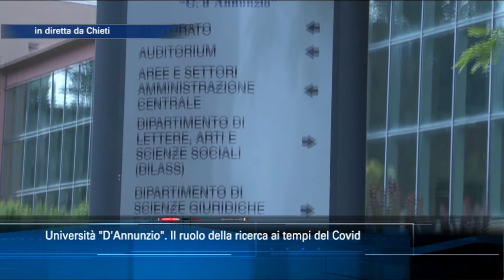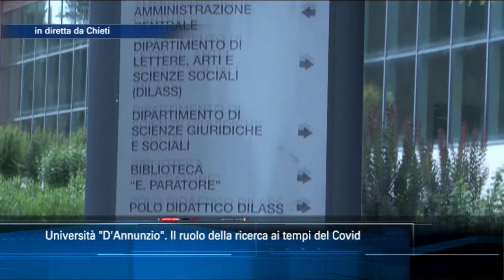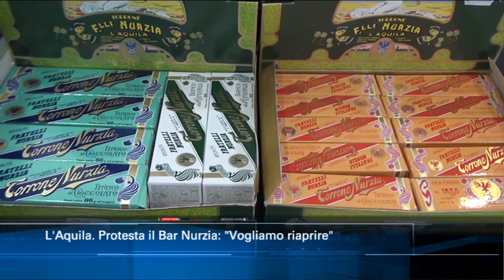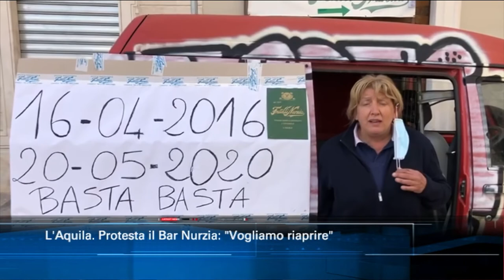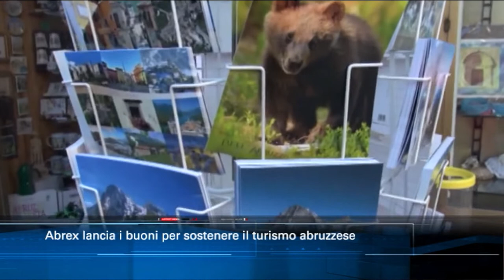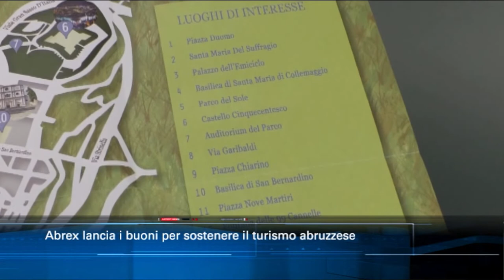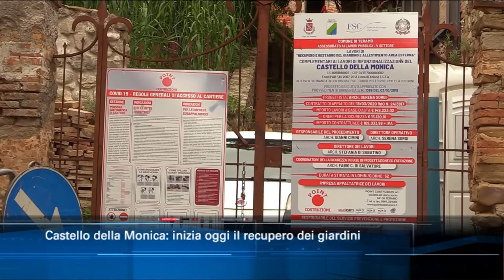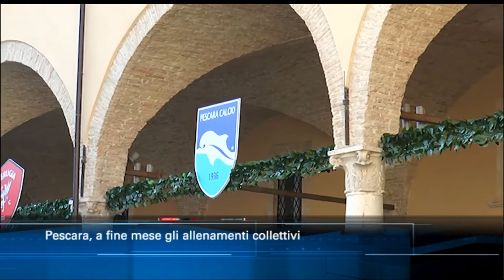TgSei edizione delle 14 di mercoledì 20 maggio 2020